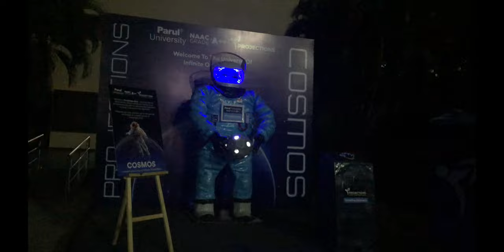This Vlog will Change your View About India (Crazy surprise at the End)